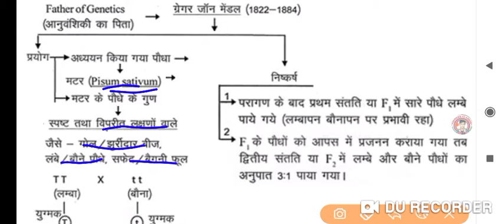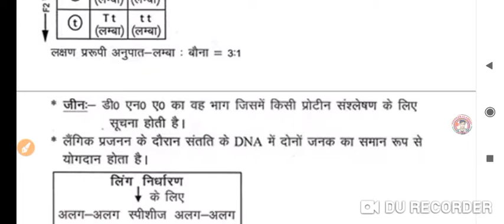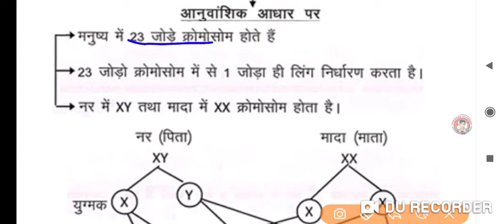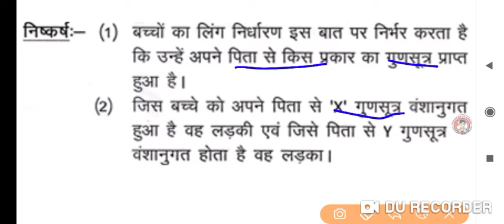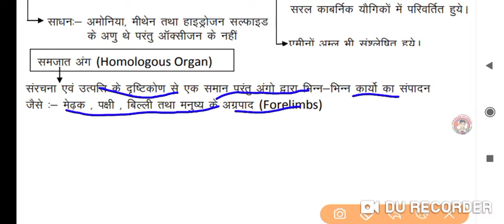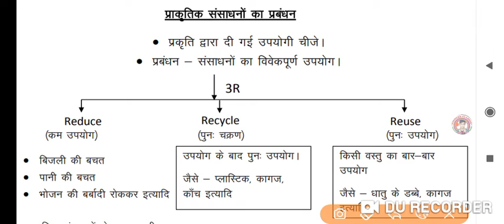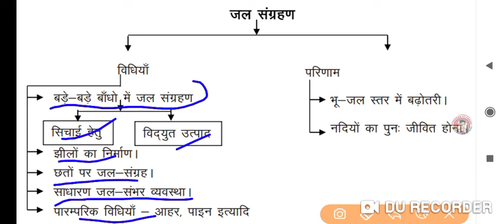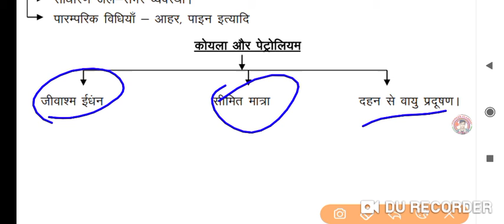biology concept map ch4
pioneer classes